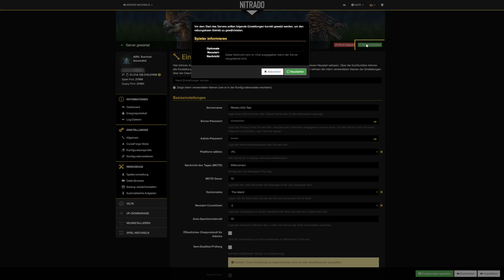🖥️ So wirst du auf deinem ArkSurvivalAscended Server zu einem Admin 🕹️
In diesem Guide wollen wir dir einmal zeigen, wie du auf deinem Nitradoserver ein Admin werden kannst und wie du die Konsolenkommandos verwenden kannst.

KAPITEL
0:00 Intro
0:09 Einleitung
0:48 ARK: SA Admin werden
1:11 Ein Server-Adminpasswort erstellen
1:37 Admin im Spiel werden
2:19 Wichtige Admin-Befehle
4:16 Fazit

Hier kommt der Link für unseren Artikel:
Miete dir jetzt deinen eigenen Nitrado Server